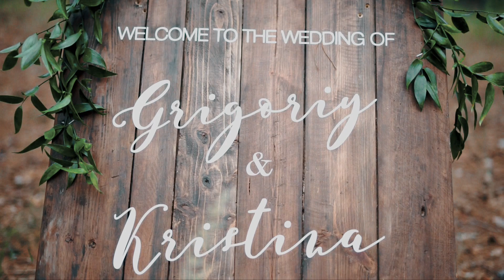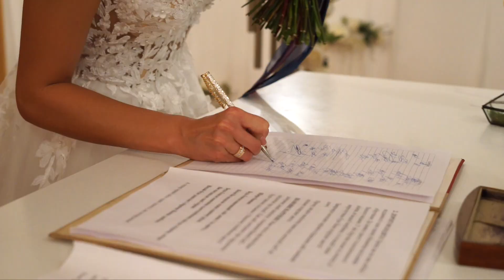Kristina & Grisha wedding